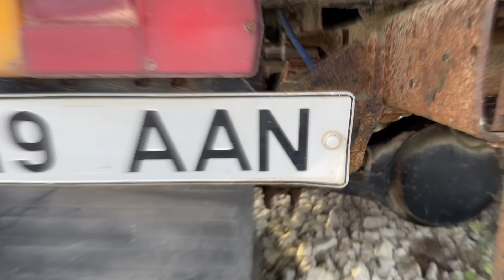KAS SEE AUTO ON EDDIE HALLI KOKKUPANDUD? - E61 täielik pidurite värskendus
Eng subtitles available, english description below as well!

ULLJAAN ON TAGASI! Ja esimeseks videoks peale puhkust saame nautida ühte ammu filmitud videot. Ulljaan vaevleb oma e61 piduritega. Esmapilgul tundub lihtne töö, kuid iga natukese aja tagant ilmub jälle ja jälle mingi probleem. Seekord on video pikk, sest et siin videos me teeme päris palju ära, vaatame kuidas Ulljaani käe all toimub:
Tööriistade lõhkumine
BMW e61 esimeste ketaste ja klotside vahetus
BMW e61 tagumiste ketaste ja klotside vahetus
BMW e61 käsipiduri kõikide osade vahetus
Ja paratamatult üks viga tuleb ka sisse..

Nb! Kõik trikid on tehtud proffessionaalide poolt suletud teedel. Kodus mitte järgi proovida!

ULLJAAN IS BACK! And for the first video after the vacation we can enjoy something shot a while ago. Ulljaan has his fair share of troubles working on his e61 brakes. At first glance the job seems easy enough, but every now and then a new problem surfaces. This time, it's a long video because in it we do a lot of things, we see, how Ulljaan is doing:
Braking tools
BMW e61 front disc and pad replacement
BMW e61 rear disc and pad replacement
BMW e61 handbrake component replacement
And of course Ulljaan makes a mistake..

Nb! All stunts performed by professionals on closed roads. Do not attempt at home.

                                    Enough by NEFFEX